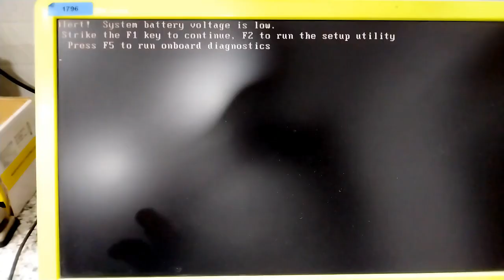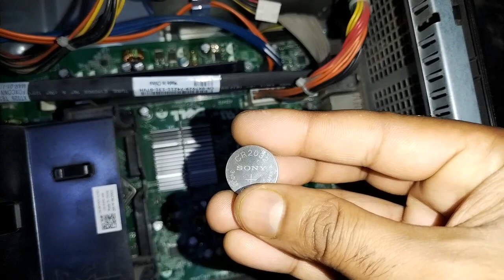How to fix System Battery Voltage is Low Alert ! cmos How to Replace the Desktop CMOS Battery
How to fix System Battery Voltage is Low Alert !
The “System battery voltage is low” error is a problem that often appears randomly on your computers. Although this error can usually be easily solved, it involves some advanced troubleshooting.
Your CMOS battery needs to be reinserted or replaced

The battery may weaken the voltage supplied and the error will appear if it falls out of the socket. In addition, CMOS batteries don’t last a lifetime and they can’t provide enough voltage to boot the BIOS after a few years.

2. There is a problem with the BIOS settings

The problem may be related to new devices you might add, which is one of the reasons for the “System battery voltage is low” error.
ow to Fix the “System Battery Voltage Is Low” Error

Solution 1: Reinsert or Replace Your CMOS Battery

The first solution to fix the “System battery voltage is low” error is reinserting or replacing your CMOS battery. Here are the steps:

Step 1: Open the computer case and find the CMOS battery that was connected to the computer’s motherboard.
tep 2: Then you can remove your battery.

Step 3: Let it stay removed for 10 minutes. Then you can reinsert the same one or use a different CMOS battery and boot your computer.

Now, you can check to see if the “System battery voltage is low” error still exists. If yes, you can try the next solution.